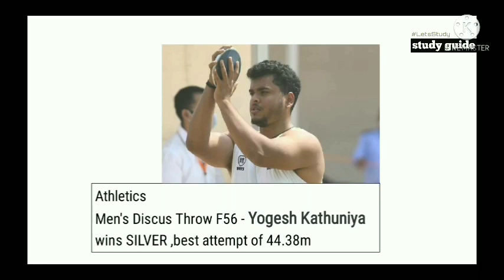A Magnificent day for India at Tokyo Paralympic | 30 अगस्त रहा भारत के लिए बेहद शानदार टोक्यो में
India's Paralympic Results Roundup 30 August

Avani Lekhara wins Gold in 10 metre air rifle SH1

avani lekhara wikipedia
avani lekhara shooting
avani lekhara instagram
अवनी लेखरा
avani 10
avani lekhara live
avani 20

NOTE: I have used some pictures related to the Topic. All the photos in this video remain the property of their respective owners. if any of your photo is featured in my video and if you want to remove or want credit then kindly contact me.